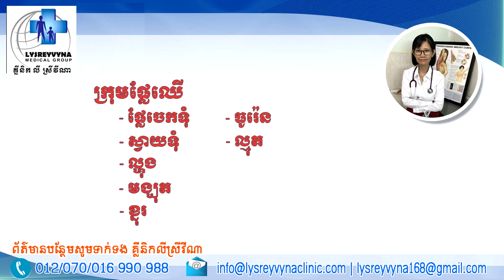ក្រុមអាហារ ដែលសំបូរជាតិស្ករ ហើយអាចបង្កជាជំងឺស៊ាំជាតិអ៊ីនសូលីន និងទីបំផុតកើតជំងឺទឹកនោមផ្អែមប្រភេទទី២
ក្រុមអាហារមួយចំនួន មានបង្កបជាតិស្ករយ៉ាងច្រើន ដែលអាចធ្វើឱ្យរាងកាយ​របស់យើងស៊ាំនឹងជាតិអ៊ីនសូលីន ហើយទីបំផុតទៅកើតជាជំងឺទឹកនោមផ្អែមប្រភេទទី២។ ដូចនេះសូមស្វែងយល់អំពីប្រភេទអាហារទាំងអស់នោះ ហើយជៀសវាងញ៉ាំ បើញ៉ាំត្រូវញ៉ាំតិចបំផុត ឬកុំញ៉ាំចូលគ្នាក្នុងពេលតែមួយ។